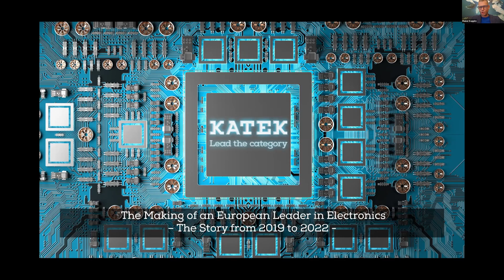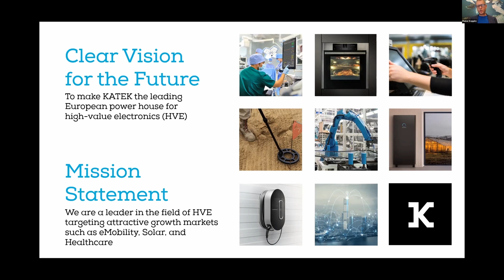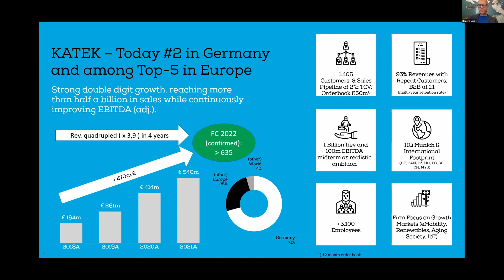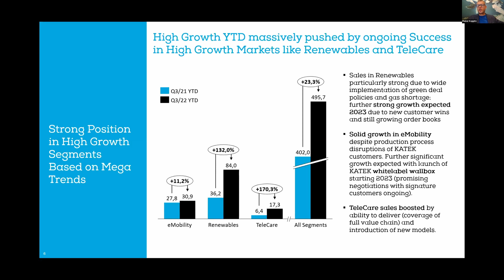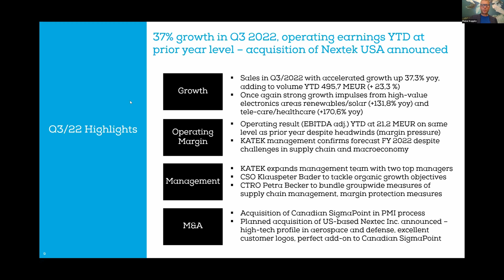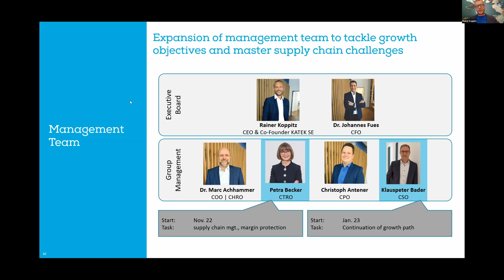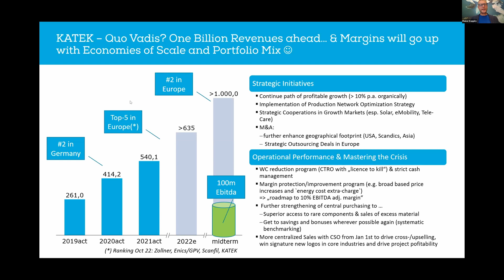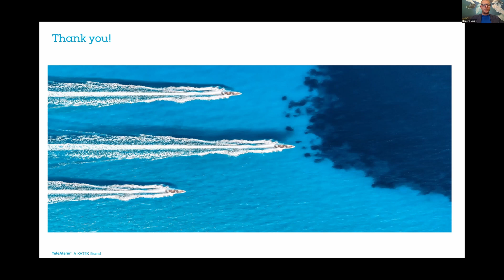5. IIF - Katek SE